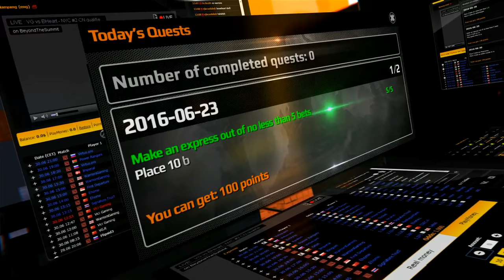Clutch Gamers vs TNC Pro Team, Game 1, The Kiev Major SEA Main Qualifiers Play-off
Матч Clutch Gamers vs TNC Pro Team в рамках основных квалификаций на The Kiev Major. Комментируют: Feaver и Autodestruction